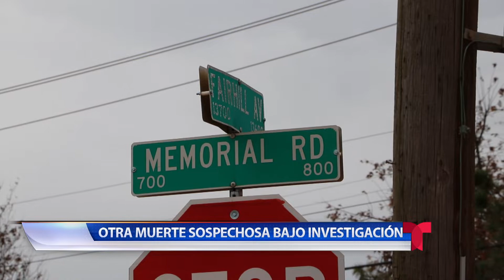Crimen Dec 10, 2021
Se reportó una muerte sospechosa en un motel de Oklahoma City.